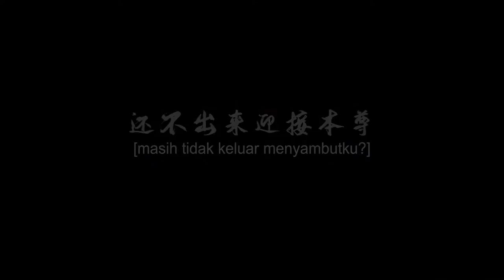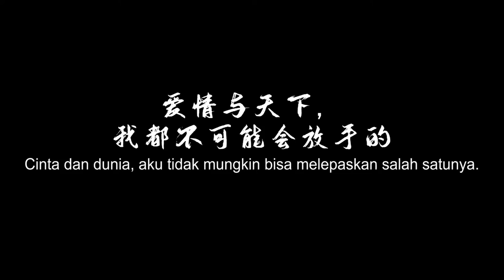“Spesial” Dewa iblis Tantai Jin dan Dewa Asura Xuan Ye, siapa yang kau suka?